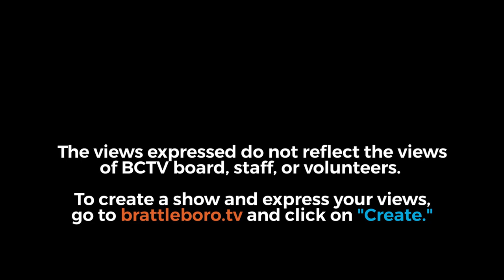Guilford Selectboard Meeting 5/14/18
00:04  -  Introductions and Recognition of Public
00:43  -  Rules of Procedure
01:06  -  New Additions
01:16  -  Changes to Agenda Order
01:22  -  Approval of Minutes
01:44  -  Highway: General Update
02:05  -  Highway: Mini-Excavator
10:12  -  New Business: Dog Pound Update - Marianne Lawrence
12:10  -  New Business: Franklin Land Trust - Mary Sabourin and Saunders Wilsey
23:29  -  New Business: Solar Development - Tammy Sargent
38:10  -  New Business: Solar Development - Peter Thurell
1:09:23  -  New Business: Helipad Input
1:10:39  -  New Business: Health Officer
1:12:50  -  Old Business: Bullock Drive E911
1:15:30  -  Old Business: Social Media Policy
1:26:49  -  Old Business: Windham Regional Update
1:31:10  -  Old Business: Final Draft 2018-19 SB Goals
1:39:49  -  Discussion/Updates: Communications Committee Report
1:51:10  -  Discussion/Updates: Next Selectboard Meeting
1:51:45  -  Finance: Warrants
1:56:15  -  Communications
1:57:33  -  Final Comments from Chair
Adjournment